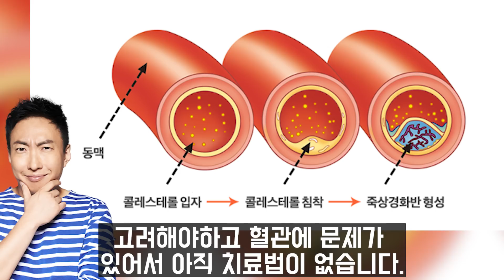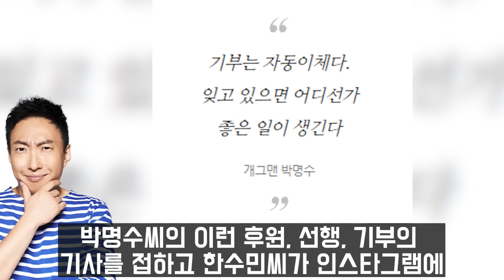안타까운 박명수 결국...여보 나도 따라갈래